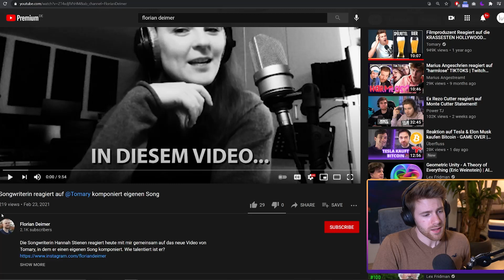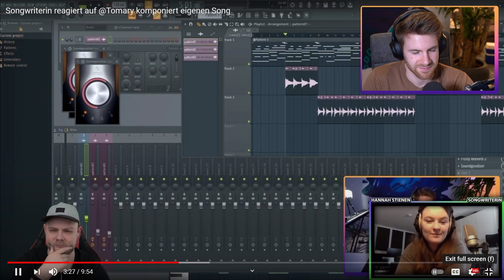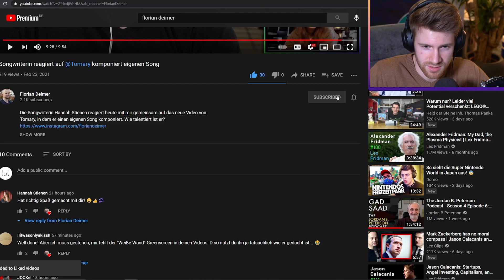Komponistin zerlegt meinen Song!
Was sagt die Expertin zu meinem Song?